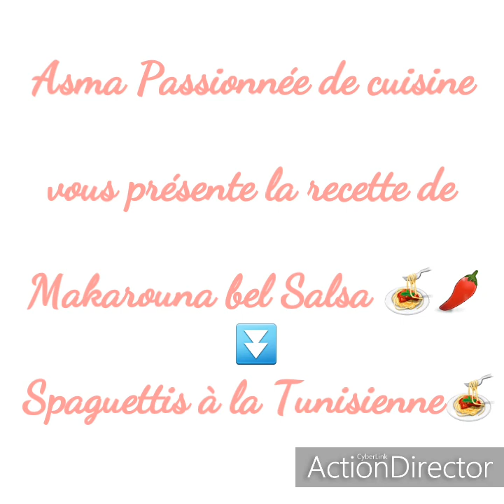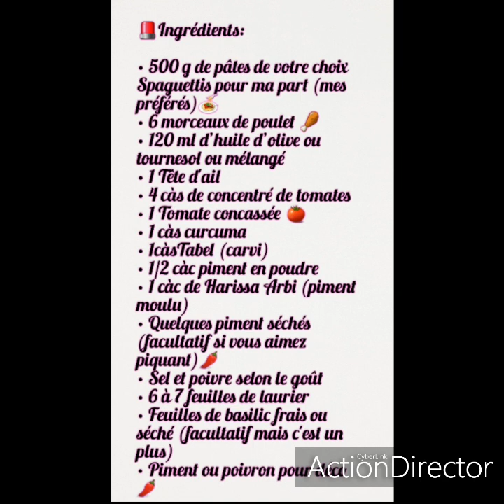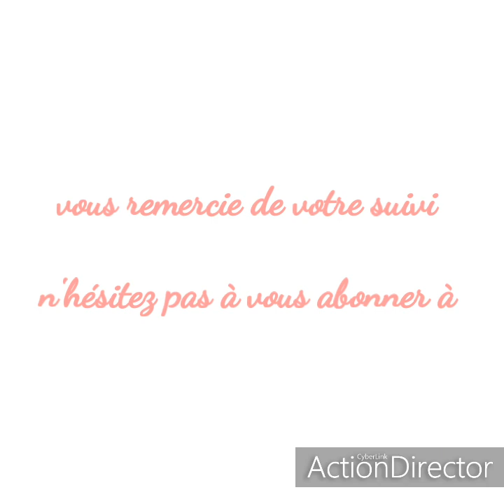💢Makarouna bel Salsa 🍝🌶 💢Spaguettis à la Tunisienne🍝 🇹🇳 مقارونة بالصالصة 💢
RECETTE
💢Makarouna bel Salsa 🍝🌶
💢Spaguettis à la Tunisienne🍝 🇹🇳

Salam Alikom, coucou mes passionnés j'espère que vous allez bien 😊
Aujourd'hui direction mais pas l'Italie mdrrr😅 non non direction la Tunisie 🇹🇳 avec ce plat mythique
"la makrouna bel Salsa" les pâtes à la Tunisienne (à la demande de mon amie marocaine qui est une vraie fan de ce plat😍)
Je pense que c'est le plat préféré de tous les tunisiens. Il n’ y a pas une semaine qui passe sans qu’on le fasse à la maison et c’est le cas de tous les foyers en Tunisie sans exception ! Je suis sûre qui est de mon avis)😂

🚨Ingrédients:
• 500 g de pâtes de votre choix Spaguettis pour ma part (mes préférés)🍝
• 6 morceaux de poulet 🍗
• 120 ml d’huile d’olive ou tournesol ou mélangé
• 1 Tête d'ail
• 4 càs de concentré de tomates
• 1 Tomate concassée 🍅
• 1 càs curcuma
• 1càsTabel (carvi)
• 1/2 càc piment en poudre
• 1 càc de Harissa Arbi (piment moulu)
• Quelques piment séchés (facultatif si vous aimez piquant)🌶
• Sel et poivre selon le goût
• 6 à 7 feuilles de laurier
• Feuilles de basilic frais ou séché (facultatif mais c'est un plus)
• Piment ou poivron pour déco🌶

🚨Préparation:♨️♨️♨️♨️♨️♨️♨️♨️♨️

▪Commencer par mariner les morceaux de poulet (la moitié de la quantité des épices et une gousse d'ail)
▪Dans une casserole de grande capacité, chauffez l’huile d’olive et faire mijoter le concentré de tomate 5min
▪Ajouter l'harissa et les piments séchés mélanger
▪Ajoutez 3/4 de l’ail finement haché et remuez
▪Ajoutez ensuite les morceaux de poulet et laisser mijoter un peu
▪Ajouter la tomate concassée, le reste des épices, 5 feuilles de laurier et 2 feuillesde basilic.
▪Ajoutez un litre d’eau, et mélanger.
▪Couvrez et laissez cuire pour 30 minutes (ajoutez l’eau en cas de nécessite)
▪Après 30min enlever les morceaux de poulet
▪Ajouter le reste d'ail, piment et 2 feuilles de laurier.
▪Laisser mijoter un peu jusqu'à ce qu'on voit l'huile baignant sur la sauce
▪Faire cuire les Spaguettis dans l’eau salée, les faire égoutter et puis mélanger avec la sauce chaude.
💡Servez immédiatement "C’est important"

Chahiya Tayba 😋
Bonne Appétit ❤